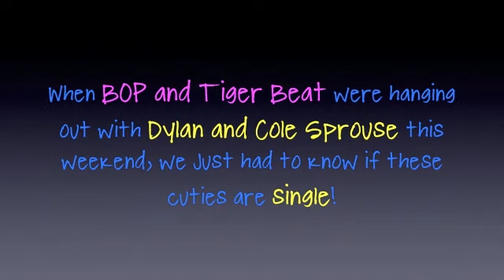EXCLUSIVE: Dylan and Cole Sprouse Tell us if They're Single!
When we hung out with Dylan and Cole Sprouse this weekend, we just had to know if they're single...they're so cute! Check out our video to see if they're single, and also find out what they're looking for in potential girlfriends!